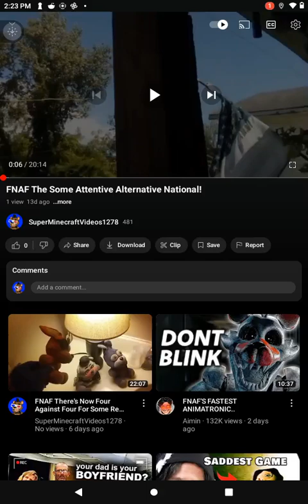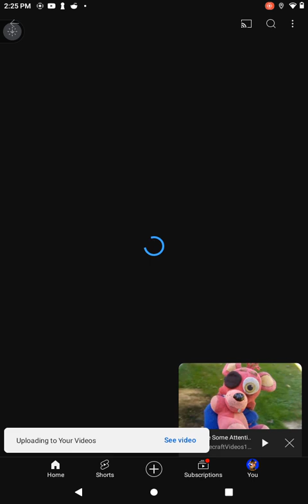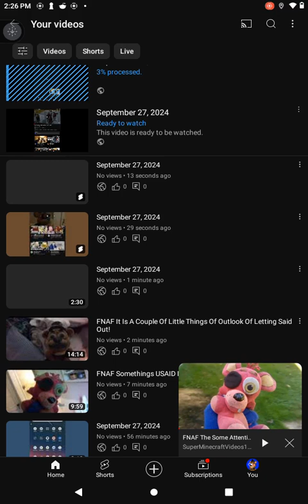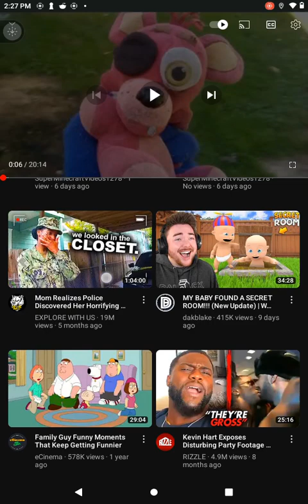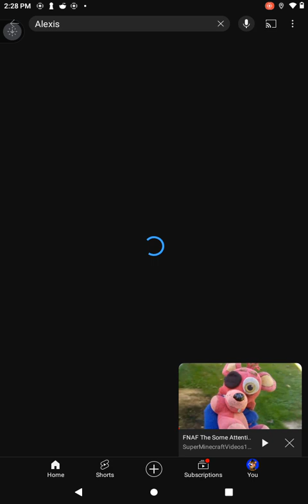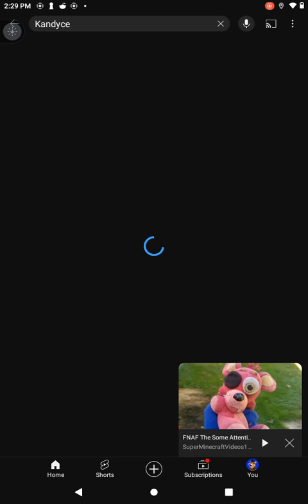September 27, 2024